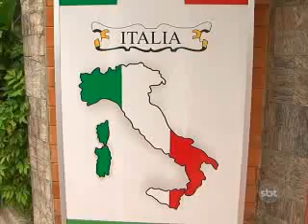3ºBLOCO JORNAL 22 06 2013